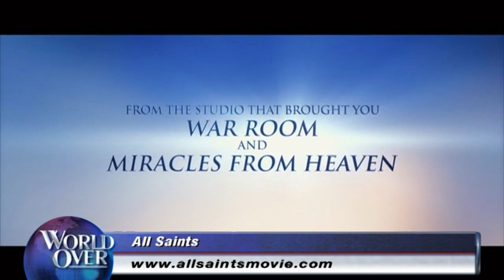World Over - 2017-08-31- Full Episode with Raymond Arroyo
HEADLINE NEWS OF THE WEEK, PLUS:  DANIEL CARDINAL DINARDO, Archbishop of Galveston-Houston, Texas and REP. KEVIN BRADY, US Congressman from Texas' 8th District and Chairman of the House Ways & Means Committee join us to talk about the devastation wrought by Hurricane Harvey and how Houston and the Gulf Coast will recover in the weeks and months ahead. CARLA HAYDEN, the 14th Librarian of Congress at the Library of Congress here in Washington, DC talks about the various collections housed at the world's largest library and she'll preview the National Book Festival that gets underway here in Washington on September 2nd.  JOHN CORBETT, the Hollywood actor talks about his starring role as a pastor in the new, faith-based Film ALL SAINTS.